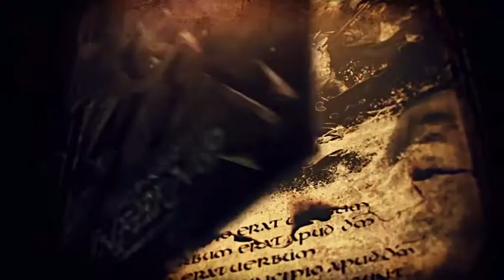КОМПЛЕКС "МЕРА" И ТЕРАПЕВТИЧЕСКИЕ НАВЫКИ "ДРАФЫ". Мальцев Олег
КОМПЛЕКС "МЕРА". ТЕРАПЕВТИЧЕСКИЕ НАВЫКИ "ДРАФЫ". Мальцев Олег

ВПЕРВЫЕ ДВЕ НАУЧНЫЕ ВСТРЕЧИ В ОДНОЙ:
КАК СВЯЗАНА МЕРА С ПРЕДОХРАНИТЕЛЯМИ СОЗНАНИЯ И ЗАЩИТАМИ ПСИХИКИ? ТАК ЖЕ ВПЕРВЫЕ БУДЕТ РАЗОБРАНА ДРАФА С ТОЧКИ ЗРЕНИЯ ТЕРАПИИ.

0:30 -  Комплекс Мера
0:55 - Венецианская система
0:58-  Технология Драфа

Чтобы стать соискателем технологий Академии Славянских Прикладных Наук,либо принять участие в ближайшей научной встрече, Вам необходимо связаться с нами.